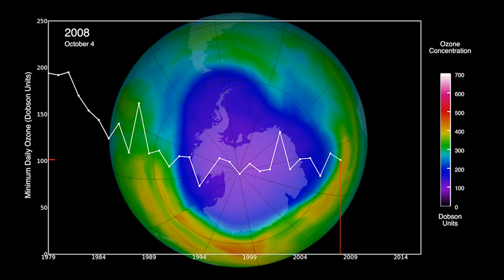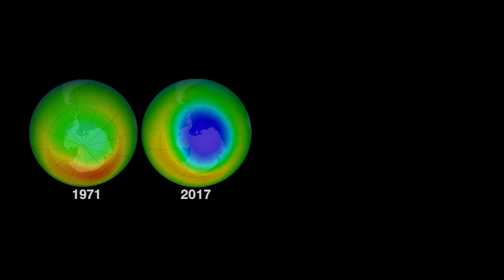NASA Evaluates New Threats to Earth’s Ozone Layer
Scientists are closely monitoring positive signs of recovery of the Earth’s stratospheric ozone layer, which is depleted by the use of chemicals called chlorofluorocarbons (CFCs) for a range of industrial and commercial purposes. Even after the landmark Montreal Protocol banned these substances in the late 1980s, threats to the ozone layer persist. Scientists at NASA’s Goddard Space Flight Center including Susan Strahan and Qing Liang (both NASA/USRA) are weighing in to an ongoing debate about the relative impacts of continuing sources of ozone depletion, including short-lived chemicals not banned by the Protocol, the effects of climate change, and banned chemicals that are still being released into the atmosphere. All could potentially delay the recovery of the seasonal ozone hole over Antarctica.